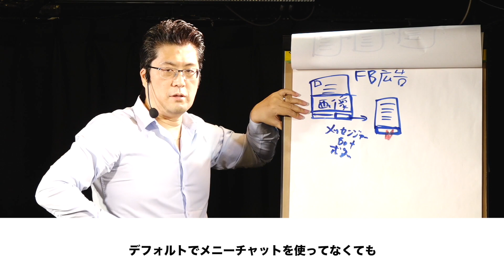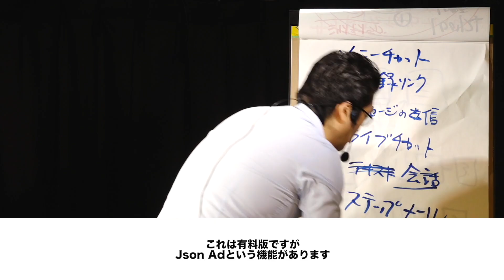【従量課金制】ライン@が2019年春から高額に！その対策方法とは？|池田秀樹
■ゼロから始める究極のオンラインビジネスの教科書
ローンチガイドブック72ページ電子書籍PDFを
無料ダウンロードするには以下のリンクをクリック